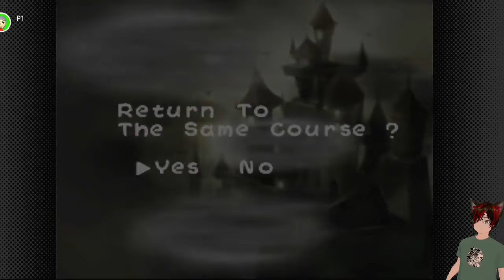Yoshi's Story ep 2